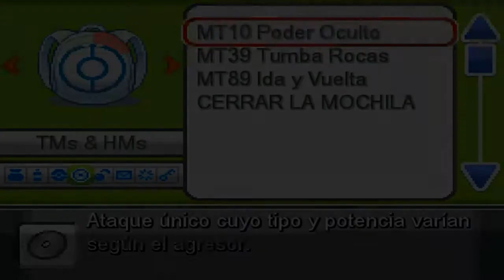Arturo Pérez-Reverte: El hombre que hace temblar el mundo | Pokemon Iberia # 5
🤌 Videos sin Clickbait.

💙 𝑨𝒑𝒐𝒚𝒂𝒎𝒆 💙

▪ Poned en los comentarios vuestras sugerencias para apoyar el canal 💙